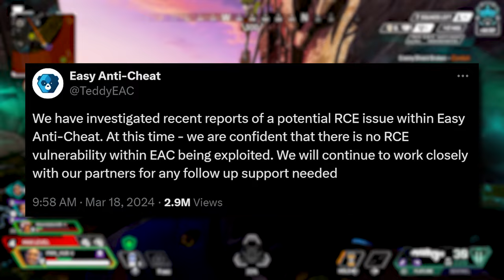Apex Legends is HACKED is it SAFE to Play?!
The Apex Legends Global Series regional finals were apparently hacked by Destroy2009 who managed to infect ImperialHal and Genburtens personal systems and install cheat software. Easy Anti-Cheat has went on record saying it is not their platform allowing the rce exploit to take place.

𝐌𝐘 𝐆𝐄𝐀𝐑
𝐒𝐓𝐑𝐄𝐀𝐌 𝐋𝐈𝐆𝐇𝐓𝐒
𝐂𝐀𝐌𝐄𝐑𝐀
𝐂𝐏𝐔
𝐑𝐀𝐌
𝐒𝐒𝐃
𝐆𝐅𝐗 𝐂𝐀𝐑𝐃